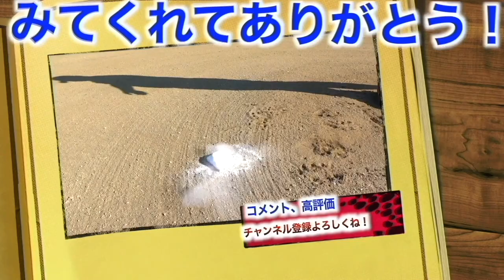【ガチンコ対決】しょーへーVSひろとのメインvsサブチャン師弟対決！！絶好調男にやらかし男が立ち向かう！！